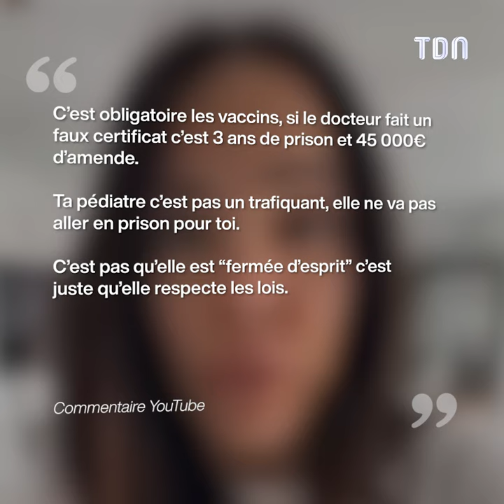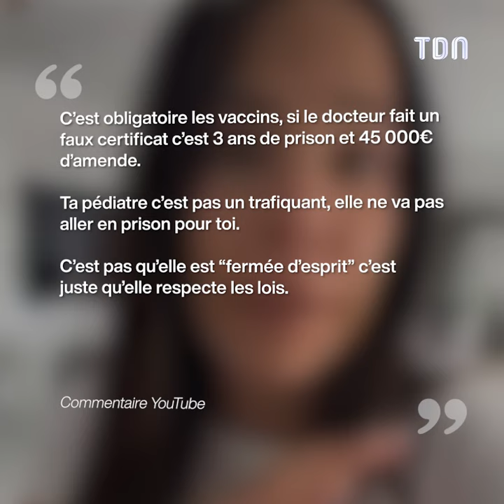Kim Glow : son pédiatre menace de la signaler par rapport à sa fille 😱